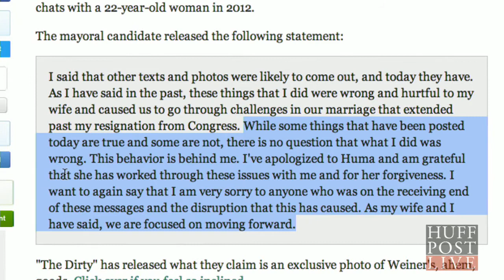Weiner Admits To More Lewd Photos | HPL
More Below

New York City mayoral candidate Anthony Weiner admitted on Tuesday to sending additional explicit photos and texts to a woman he met online -- correspondence she says began months after he resigned from Congress for similar behavior.  Arthur Delaney joins Ahmed to discuss.